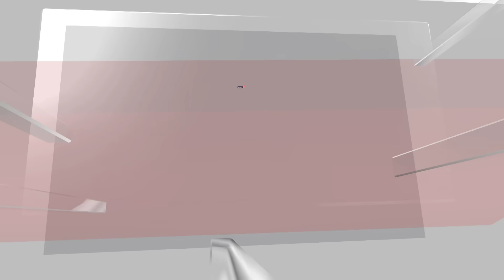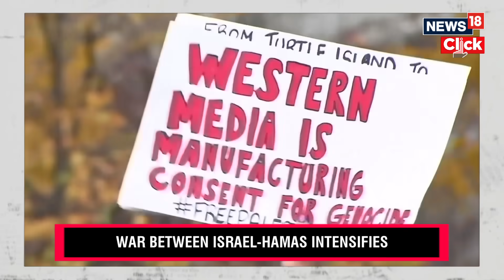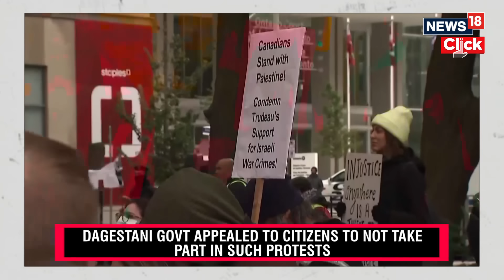Israel Palestine Conflict | Protest Errupts Globally Over Israel Palestine Conflict | N18V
Hundreds of people on Sunday stormed into the main airport in Russia's Dagestan region and onto the landing field to protest the arrival of an airliner from Tel Aviv, Israel, Russian news agencies and social media reported.

Authorities closed the airport in Makhachkala, the capital of the predominantly Muslim region, and police converged on the facility. There were no immediate reports of injuries or arrests.